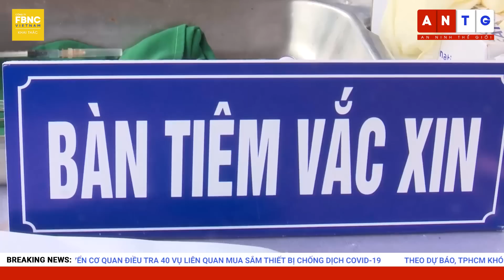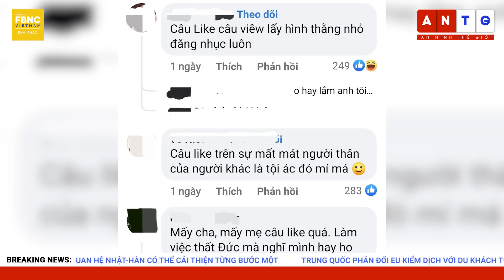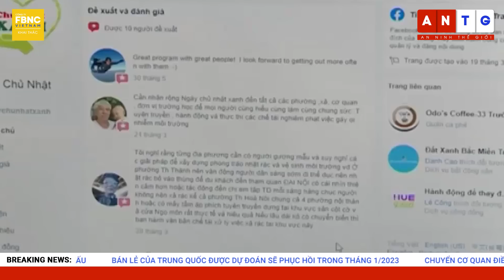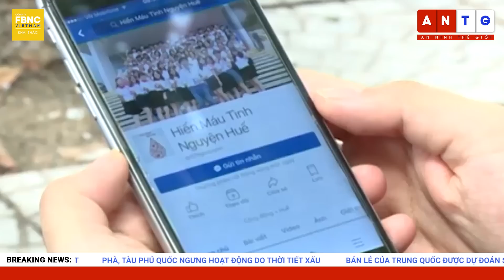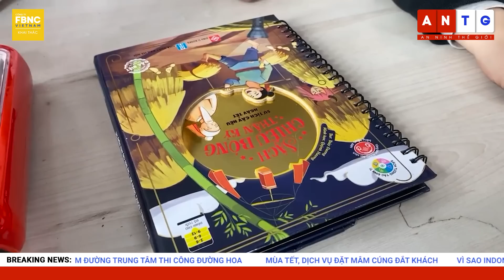Tin Sáng 7/1 | Vì sao Indonesia muốn dời thủ đô vào trong 1 khu rừng sâu? | FBNC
Tin Sáng 7/1 | Vì sao Indonesia muốn dời thủ đô vào trong 1 khu rừng sâu?

-VÌ SAO INDONESIA MUỐN DỜI THỦ ĐÔ VÀO TRONG 1 KHU RỪNG SÂU?
-CHUYÊN GIA NÓI QUAN HỆ NHẬT-HÀN CÓ THỂ CẢI THIỆN TỪNG BƯỚC MỘT
-TRUNG QUỐC PHẢN ĐỐI EU KIỂM DỊCH VỚI DU KHÁCH TỪ NƯỚC HỌ
-HÀNH KHÁCH CÓ THỂ TÌM THÔNG TIN CHUYẾN BAY BẰNG MÃ QR CODE TẠI SÂN BAY TÂN SƠN NHẤT
-PHÀ, TÀU PHÚ QUỐC NGƯNG HOẠT ĐỘNG DO THỜI TIẾT XẤU
-FOCUS: CHUYÊN GIA HỒNG KONG NÓI HÀNG TRIỆU NGƯỜI TRUNG QUỐC CÓ THỂ QUA ĐỜI VÌ COVID
- BÁN LẺ CỦA TRUNG QUỐC ĐƯỢC DỰ ĐOÁN SẼ PHỤC HỒI TRONG THÁNG 1/2023
-GUINNESS: KỶ LỤC THẾ GIỚI VỀ NHÀ BÁO LỚN TUỔI NHẤT VẪN CÒN HÀNH NGHỀ
-FOCUS TRONG NƯỚC: NHỮNG CÔNG TRÌNH “LỖI HẸN” MÙA XUÂN
-CỤM TIN VẮN TRONG NƯỚC:
-CHUYỂN CƠ QUAN ĐIỀU TRA 40 VỤ LIÊN QUAN MUA SẮM THIẾT BỊ CHỐNG DỊCH COVID-19
-THEO DỰ BÁO, TPHCM KHÓ TRÁNH KHỎI BIẾN THỂ XBB.1.5
-TPHCM CẤM ĐƯỜNG TRUNG TÂM THI CÔNG ĐƯỜNG HOA
-MÙA TẾT, DỊCH VỤ ĐẶT MÂM CÚNG ĐẮT KHÁCH
-SÁCH LÀ BẠN: TRẺ NHỎ ĐƯỢC CẢM THỤ PHONG TỤC TẾT QUA HÌNH THỨC SÁCH CHIẾU BÓNG ĐỘC ĐÁO
-THÔNG TIN THỜI TIẾT TRONG NGÀY
-KHOẢNH KHẮC NGÀY MỚI: PHỐ BÁN ĐỒ TRANG TRÍ TẾT LỚN NHẤT SÀI GÒN RỰC RỠ SẮC ĐỎ NGÀY CUỐI NĂM